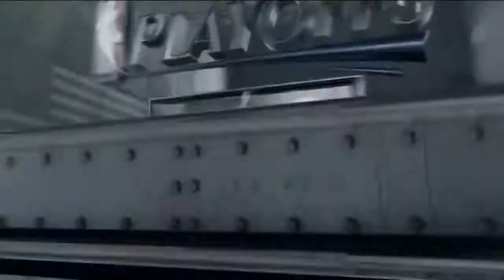Boston Celtics vs Chicago Bulls Full Game Highlights 2017 NBA Playoffs Game 2